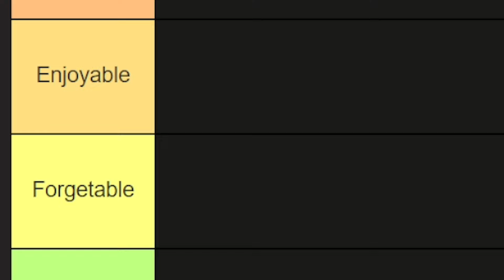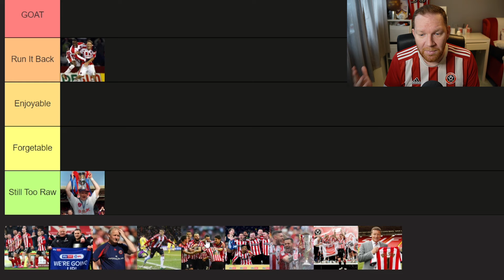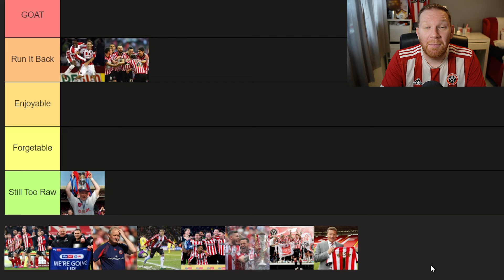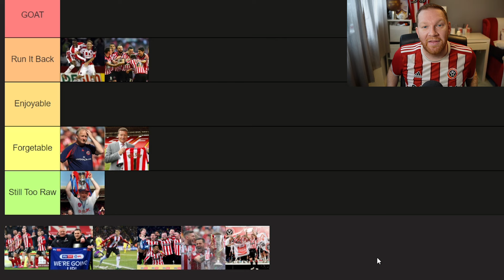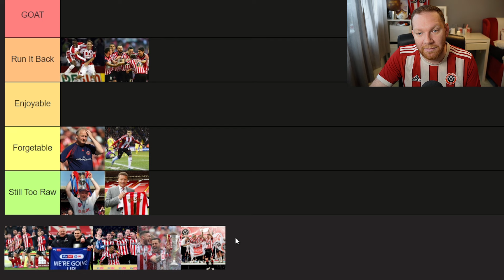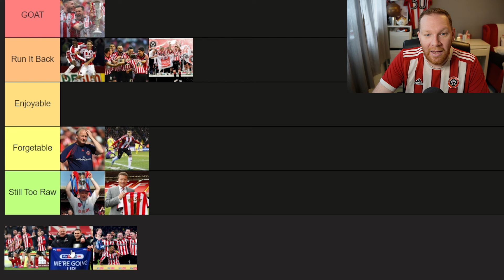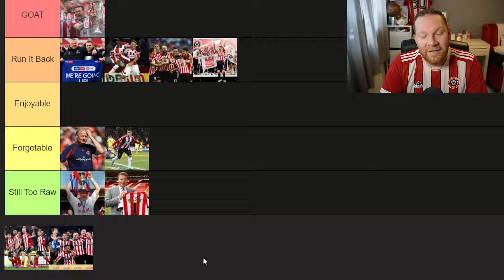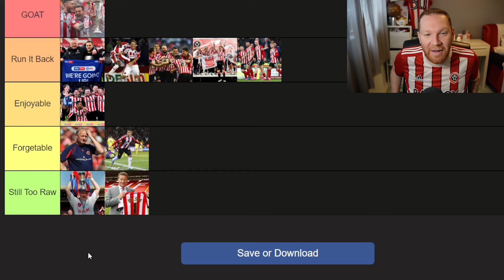TIERLIST: Ranking The Best Sheffield United Seasons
𝗜𝗻𝗱𝗶𝗲-𝗴𝗼 𝗥𝗲𝘀𝘂𝗿𝗿𝗲𝗰𝘁𝗶𝗼𝗻 𝗕𝗮𝗿
Is our Sheff United Way pre match pub
Wellington St, Sheffield City Centre, Sheffield S1 4HG

The channel uploads Match Previews, Match Reactions, Player Podcasts, and much more.

The channel's weekly schedule:
Premier League Predictions, Match Preview, Watchalong, Match Reaction & our Live Fans React